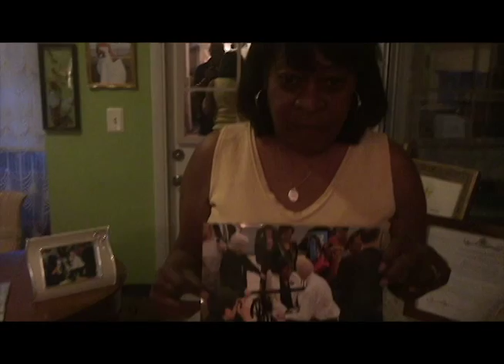20150615 Alyce Marshall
Interview with
                 Alyce Marshall
                         for the
           Veterans History Project
                          at the
              Library of Congress
                          & the
        American Folklife Center